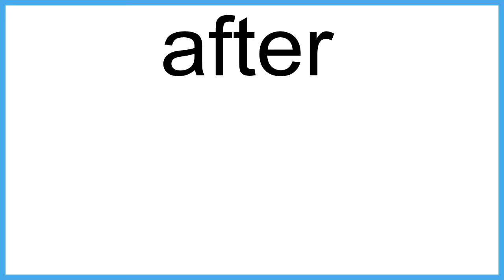after meaning | Vocabulary for Kids | Children's Dictionary | Learn English Vocabulary